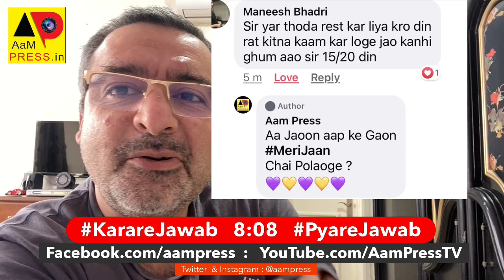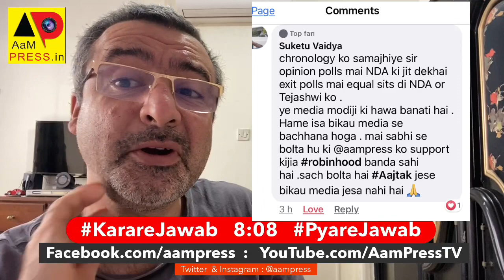Aapke Comment Hamare Jawab 808AM AamPress RobinHood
Aapke Comment Hamare Jawab 808AM AamPress RobinHood PyareJawab